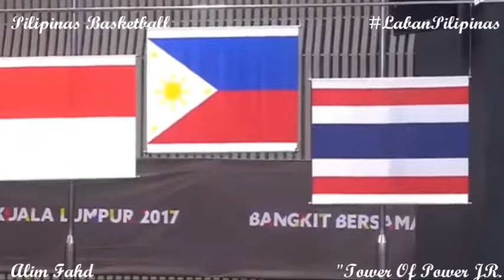Kobe Paras: Tower of Power Jr.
Cal State Matador's Kobe Paras 2017 SEA Games Highlights Music: Kabataan Para Sa Kinabukasan by Master Rapper Francis M